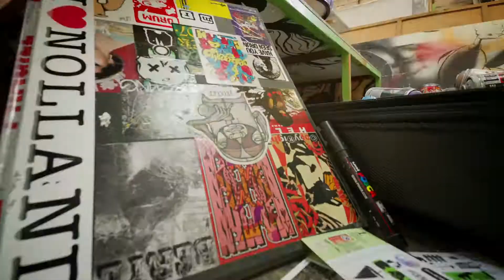Beautiful Bugs of Bedminster, featuring SPZero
SPZero POSCA's a giant bug sculpture as part of the Beautiful Bugs of Bedminster event. Visit UpFest, Europe's largest urban art and illustration festival on the 25 - 27th of May 2013 to see all of the bugs up close!